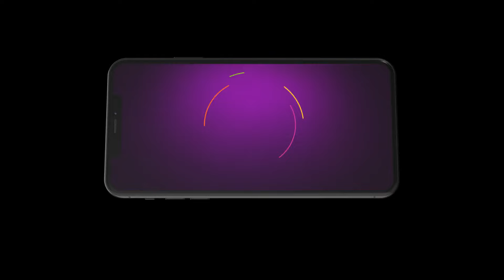నా ఇంట్లో నాకు తెలియకుండా చాల జరిగాయి | Padamati Sandhyaragam | Ep 557 | Webisode | Zee Telugu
Episodic Synopsis:
Raghuram believes Ramalakshmi’s claims but gets angry when Shivaram tells him that Ramalakshmi was in love with Showrya. Later, Raghuram decides against cancelling Ramalakshmi’s wedding with Prashant.

Show Generic Synopsis:
After losing her mother, Aadhya is looked after by her aunt Janaki, whose family doesn’t approve of Aadhya’s urban lifestyle. Can Janaki give Aadhya the life she deserves without offending her family?

Show Name: Padamati Sandhyaragam
Star Casts Name: Jaya sri, Sai kiran, Anil, Preethi Sharama, Soundharya Reddy, Sujith, Rajitha, Krishna Teja, Swetha, Sathwik, Saroja ,Prajwal,Preethi Srinivas.
Characters Name: Jayashree RaJ, Raghu Ram, Kishore, Aadhya, Rama Laxmi, Srinivasa Rao, Padmavathi, Venkat, Parwathi, Siva Ram, Sundaramma,Bittu, Sandhya.